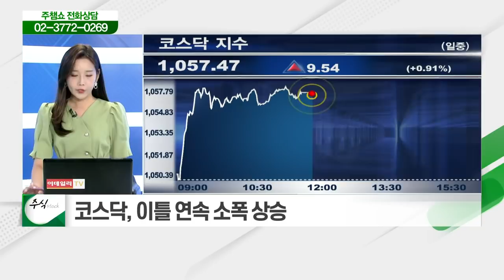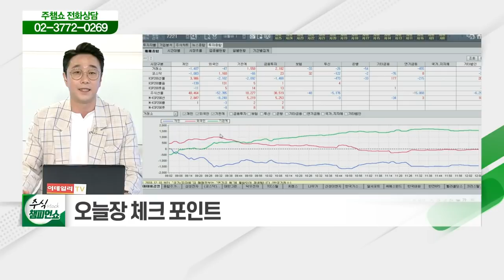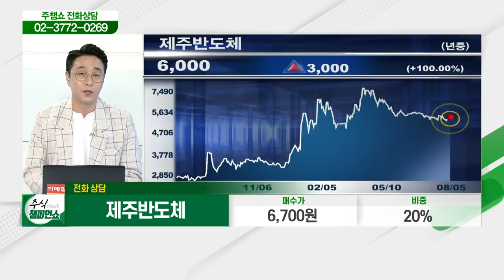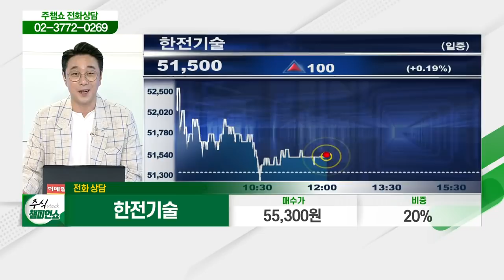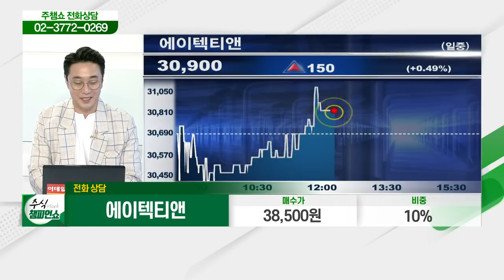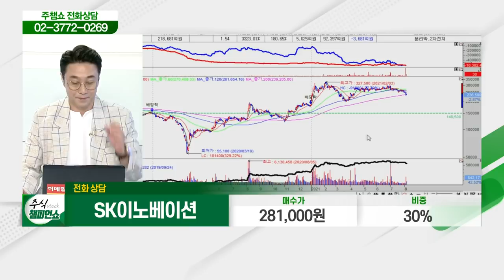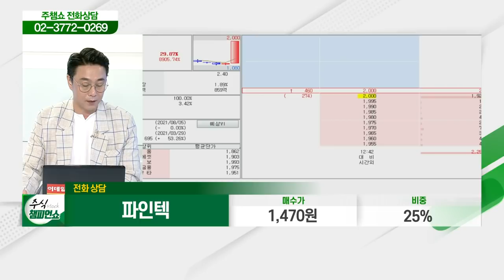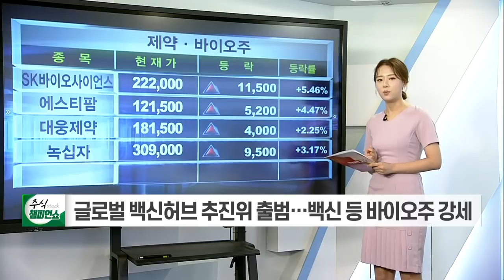동아엘텍,코오롱인더,제주반도체,남화토건,한전기술,넷마블,GS리테일,나스미디어,LG디스플레이,녹십자셀,에이텍티앤,SK이노베이션,삼성전자,파인텍,대한유화_주식챔피언쇼(20210805)